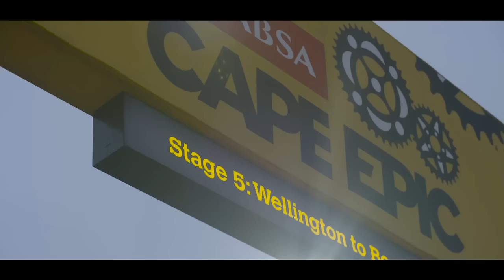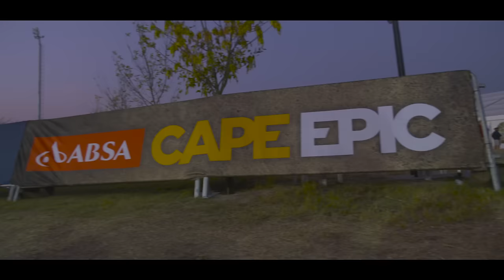Greg’s Epic - A Tallboy Tale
South African mountain biking legend, Greg Minnaar, meets legendary South African mountain bike stage race, the Absa Cape Epic.

Filmed live during the 2016 event, Greg’s Epic is a tall tale of what the Tallboy can do in the hands of a deviant.

Artist: Songhoy Blues
Track: Al Hassidi Terei
Album: Music in Exile